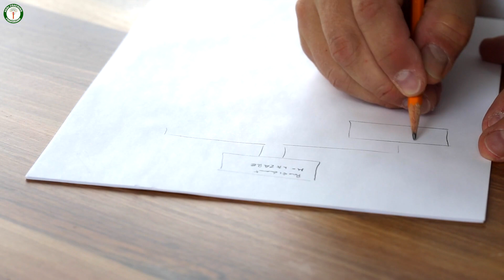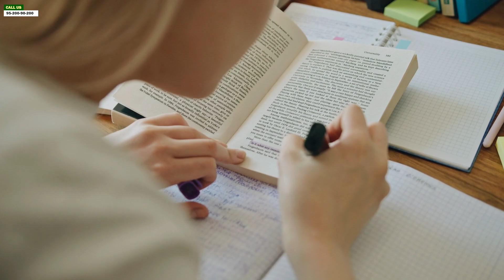UPCATET Rank 1 - Tanu Sharma's Success Story | Strategy & Guidance | Agri Coaching | Deepak W Sir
Get inspired by the incredible journey of Tanu Sharma, who achieved the 1st Rank in UPCATET! 🌟

In this video, Deepak W Sir from Agri Coaching reveals the winning strategy and guidance that helped Tanu Sharma top the UPCATET exam. Learn the exact approach, preparation techniques, and dedication that led to this outstanding success. If you're aiming to excel in UPCATET or any competitive exam, this video is packed with valuable insights to help you achieve your goals.

🔸 Key Takeaways:
- Tanu Sharma's preparation strategy to secure Rank 1 in UPCATET.
- Essential tips on time management and smart study techniques.
- How to stay motivated, disciplined, and focused throughout the exam journey.
- Expert guidance from Deepak W Sir on crafting a winning study plan.

Watch this video for insider tips and motivation to push your preparation to the next level and aim for the top rank!

About us :-
Agri Coaching Chandigarh is committed to achieving excellence in preparing students for competitive exams such as NABARD, IBPS, AFO, ADO, NSC, CWC, and other related exams. We are dedicated to shaping your knowledge and concepts according to the exam you are preparing for.

We offer both online and offline coaching for agriculture-related exams, with the following features:

Online Coaching
Offline Coaching
PDF Notes
Target-Based Test Series
Hardcopy Notes